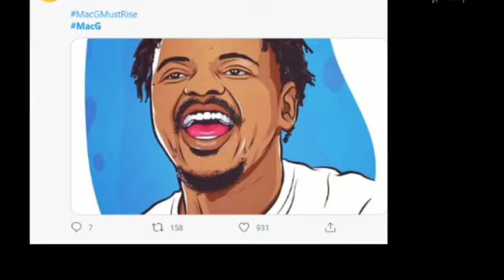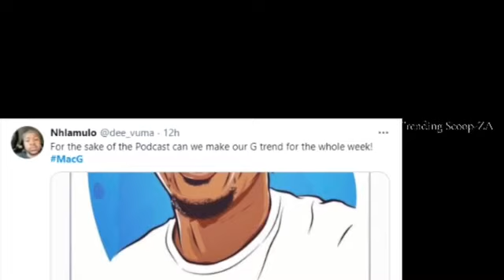MacG slams Thando Thabethe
Podcast and Chill host DJ MacG has again caused a massive debate after he slammed celebrities for their "biased cancel culture" following the backlash he received from celebs and the public for transphobic slurs which cost him a sponsor.